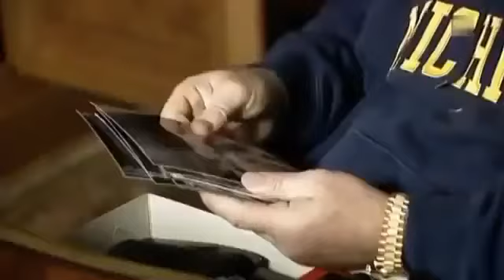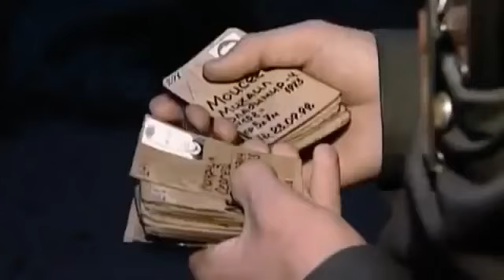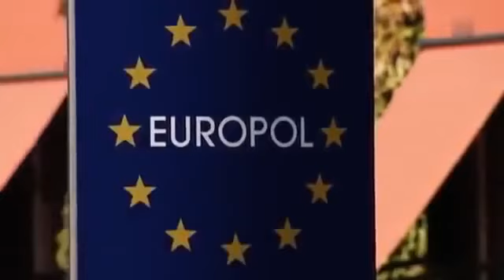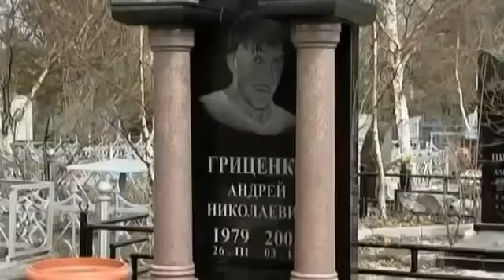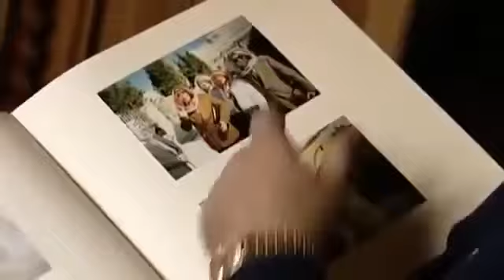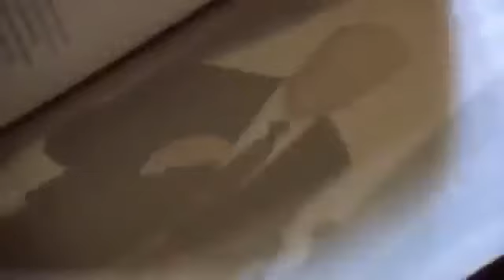Russlands Mafia Doku